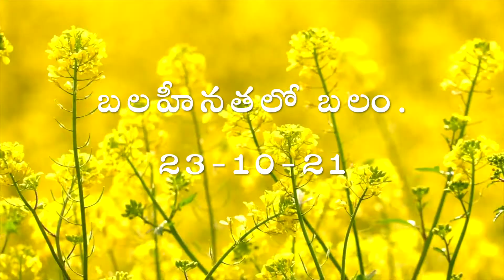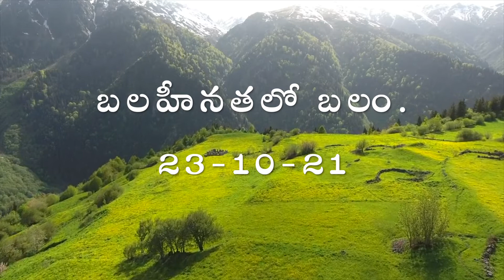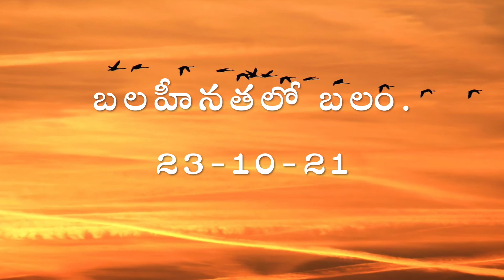అనుదిన ఆత్మీయ ఆహారం | 23 Oct 2021 | Daily Devotion | 23 అక్టోబర్ 2021